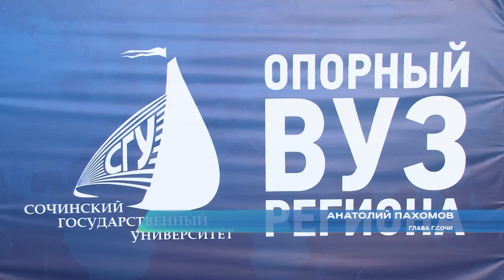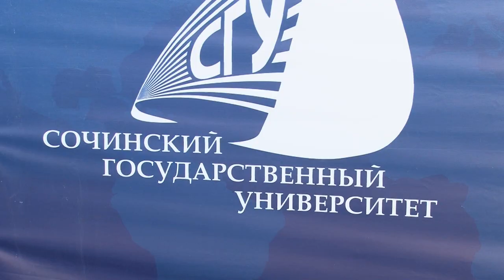Студентами Сочинского госуниверситета в этом году станут около 2 тысяч абитуриентов. Нвоости Эфкате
Сегодня университет отметил День знаний. Старт новому учебному году дал торжественный парад факультетов.

В этом году СГУ уже принял полторы тысячи студентов. Продолжается набор на заочную форму. За парты в новом году сядут абитуриенты со всей страны. 5 процентов — иностранцы. Сегодня СГУ выбирают студенты из Азии, Европы, Америки и даже Африки. За дипломом о высшем образовании приходят и те, кто окончил университетский экономико-технологический колледж.